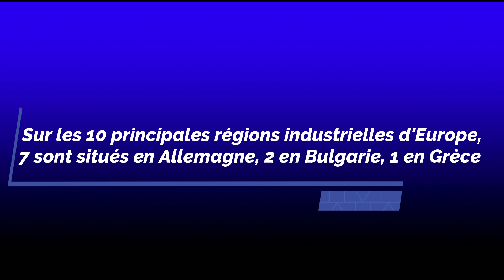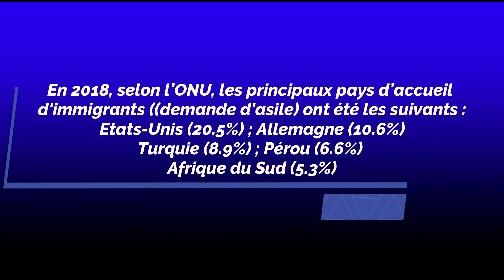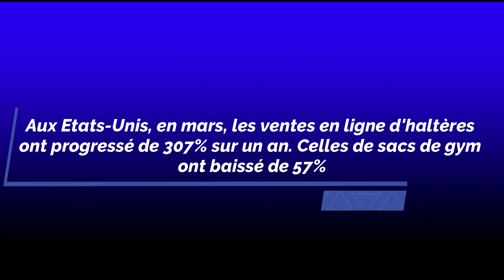Regards sur le monde - actualité & infos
Salut, c’est OUNIR ! J’ai créé cette chaîne pour partager avec vous des cours & exercices en économie & gestion ; actualité économique et politique ; astuces informatiques.